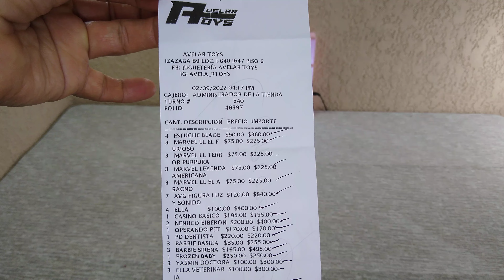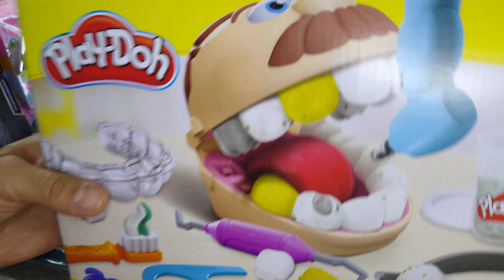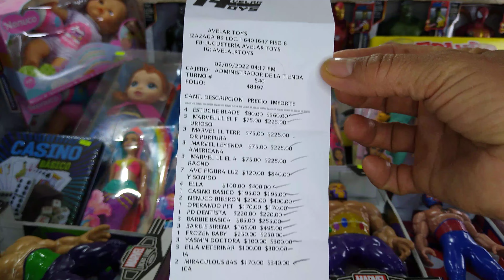#161 Excelentes compras en Avelar Toys . 🛍️ parte 2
Continúan las compras de mi clienta dé Guerrero 🤗 les agradezco mucho su apoyo, compartan nuestros videos para que está comunidad siga creciendo 👌

regálame tu suscripción activa la 🔔 y déjame tu poderoso 👍 que Dios los bendiga siempre 🙏

🛍️ 20% comisión

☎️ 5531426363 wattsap